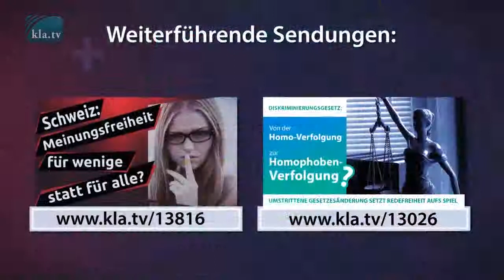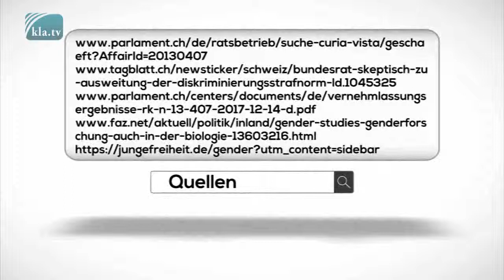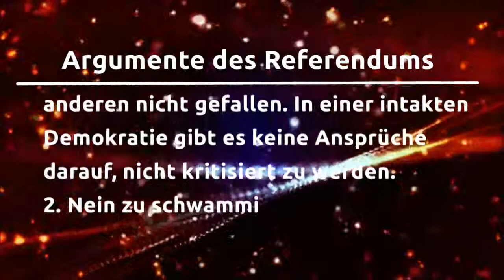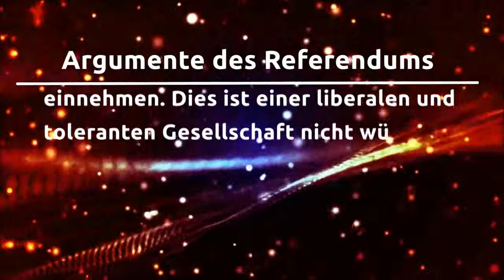Einschränkung der Meinungsfreiheit